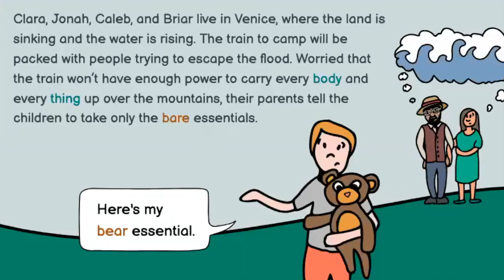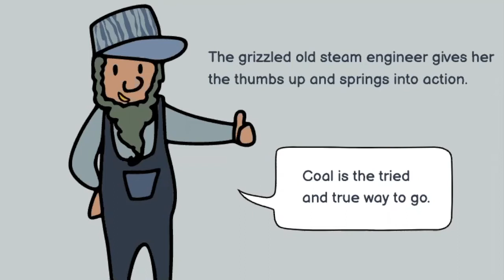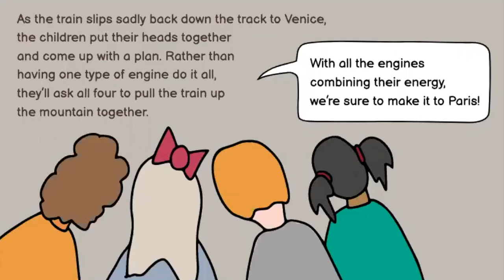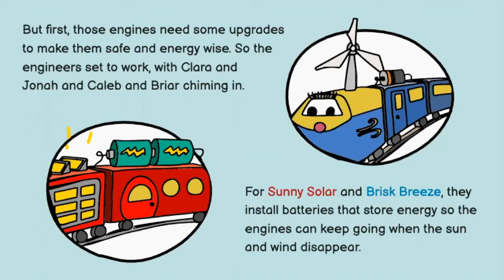Bearly Over the Mountain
Clara and Jonah and Caleb and Briar are taking a train over the mountains from Venice to Camp Kaya near Paris. The train is weighed down with people escaping a flood in their city, luggage in hand. Will the train make it over the mountains with all those bodies and all those things? Fortunately, the children are energy smart. Putting their heads together, they search for ways to challenge the highest peaks. Along the way, they discover that no one engine or form of energy can do it all. Making it to the top takes a pooling of ideas and resources, all pulling together. In a world polarized about energy choices, it’s a valuable lesson for us all.

The story is based on a modified form of the Kaya Identity, which scientists (including the Intergovernmental Panel on Climate Change) use to gauge greenhouse gas emissions and evaluate ways to reduce them.

To obtain a print copy, read the electronic version, or learn more about the Kaya Identity, please visit bearly.kcvs.ca